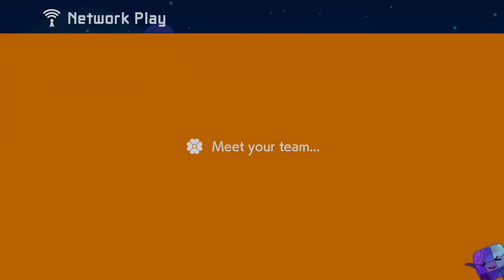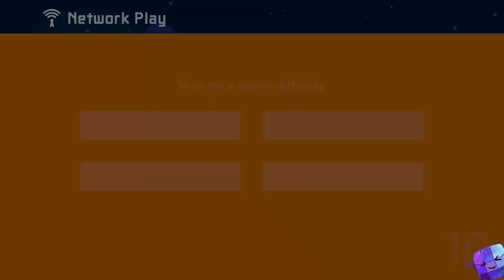Super Mario Maker 2 Multiplayer Co-OP with Randoms O_o #338